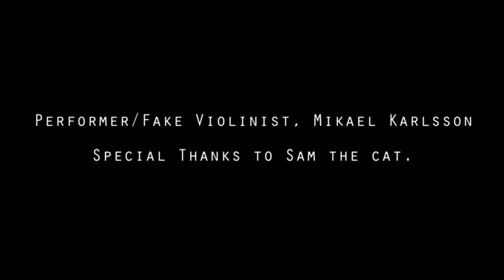NATTVITTJE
Composed by Mikael Karlsson.
Directed by Alexander Ekman.

(movements 1 and 2 of 8)
by Mikael Karlsson

Performed by Sirius Quartet
violins: Fung Chern Hwei, Gregor Huebner
viola: Ron Lawrence
cello: Jeremy Harmon

Performer / Fake violinist, Mikael Karlsson.
Special thanks to Sam the cat.